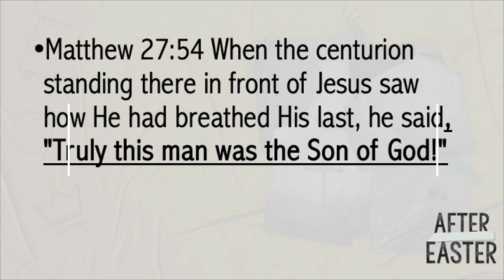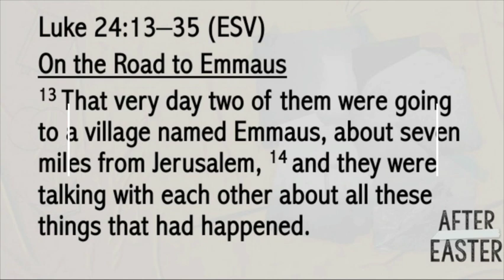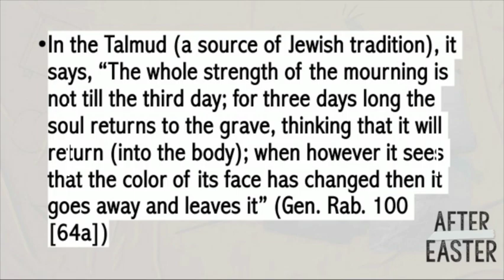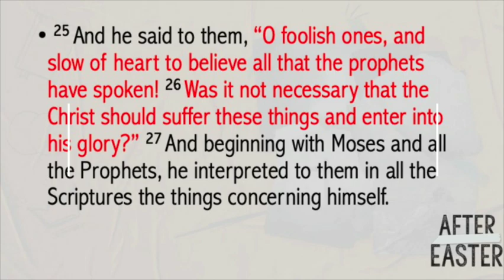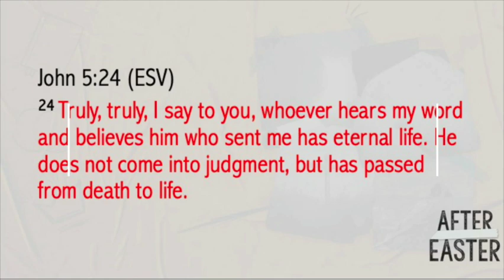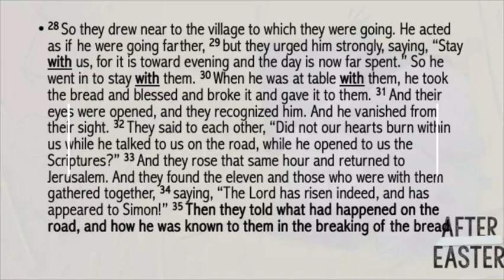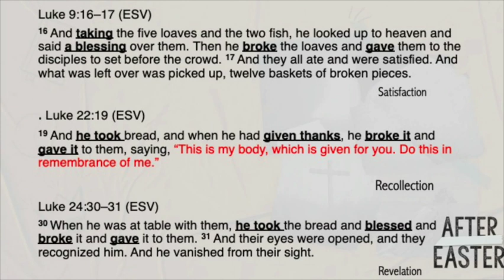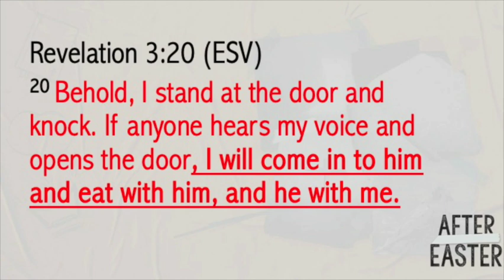After Easter // Road to Fellowship